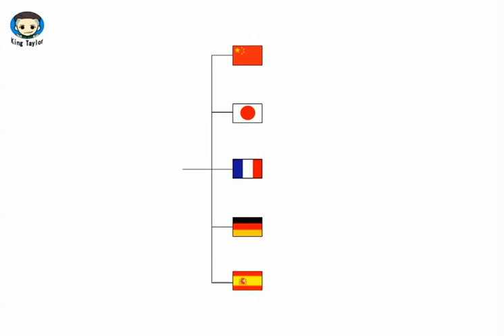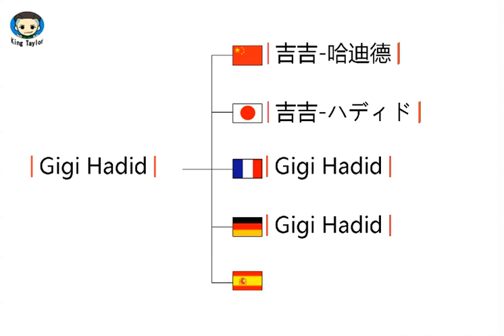How to translate Gigi Hadid in German，French，Japanese，Chinese and Spanish